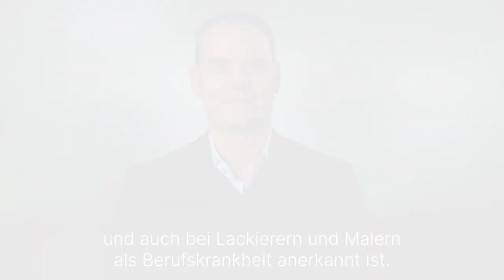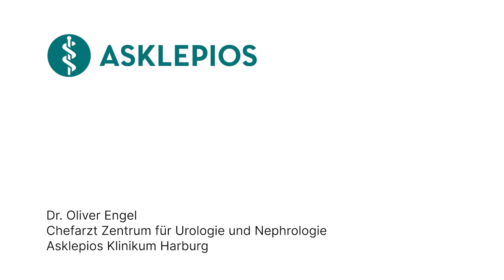Blasenkrebs: 3 Fragen 3 Antworten | Asklepios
Blasenkrebs wird häufig durch Zigarettenrauch, aber auch durch Dämpfe, die beim Lackieren oder Malern entstehen, ausgelöst. Dabei macht sich Blasenkrebs häufig erst in fortgeschrittenem Stadium durch Blut im Urin oder einem verstärkten Harndrang bemerkbar. Dr. Oliver Engel, Chefarzt am Zentrum für Urologie und Nephrologie im Asklepios Klinikum Harburg erklärt, was Blasenkrebs ist, wie die Erkrankung behandelt wird und wie der Urin abgeleitet werden kann, wenn die Blase entfernt wurde.